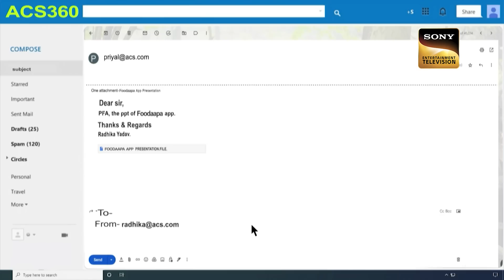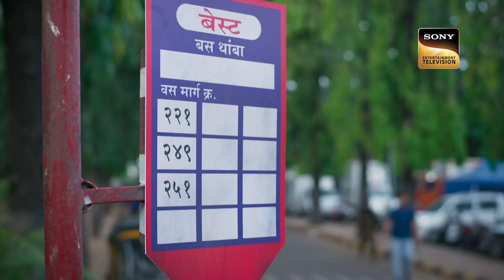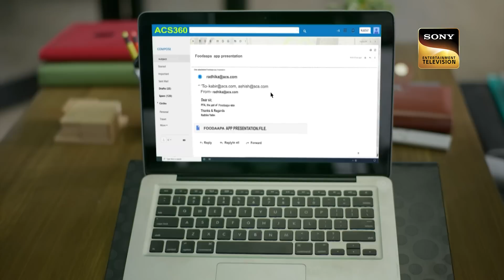Flat Ka Safai Abhiyaan | Sapnon Ki Chhalang | Ep 15 | Full Episode | 28 Apr 2023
Episode 15: Flat Ka Safai Abhiyaan
Radhika gets the responsibility of cleaning and mopping the house as the maid is on leave. In the morning, Priyal calls Radhika to the office urgently.  What will Radhika do now? How will Radhika manage the situation? How does Radhika overcome this problem? What happens next? Watch the episode to know more.

Episode:15
Producer: Herumb Khot, Nilanjana Purkayasstha
Director: Arif Ali